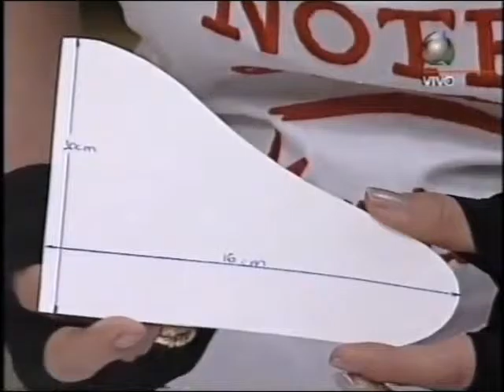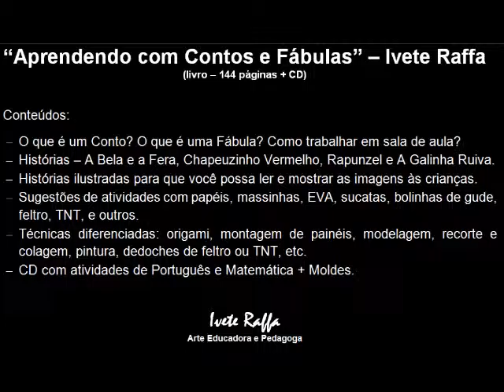FESTAS - "Estrela do Mar com casinha de abelha" - Programa "Note e Anote" - TV Record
O fundo do mar - Enfeites para festas - Estrela do mar - Enfeite com casinha de abelha.